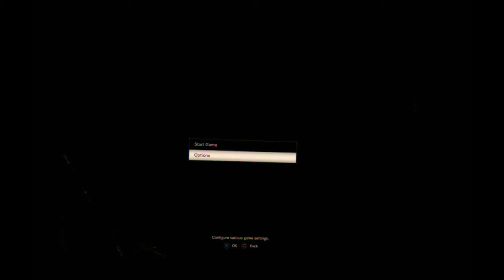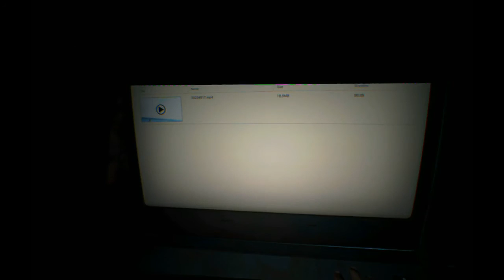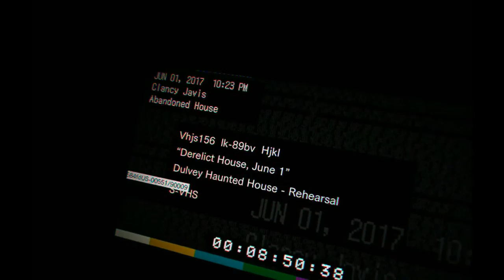Resident Evil 7 - Part 1: Linda!!!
Resident Evil 7 is finally out, and HOGuru played the whole thing in VR! This is the first part, which covers amazement and trauma!

Naturally, this video contains nothing but spoilers. Well, technically there's some panicked screaming as well.